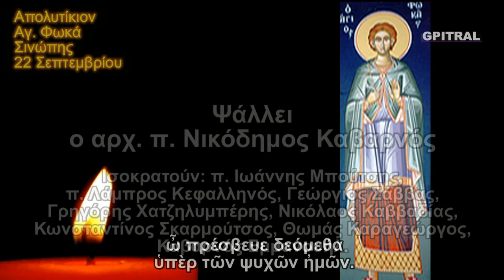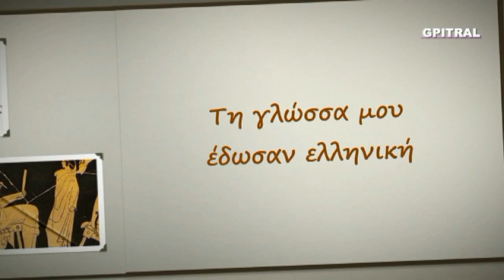271 Αγ Φωκάς 22 Σεπτεμβρίου απολυτίκιο υπότιτλοι